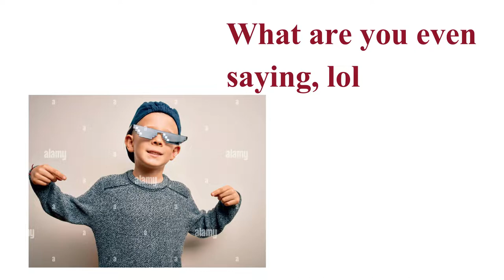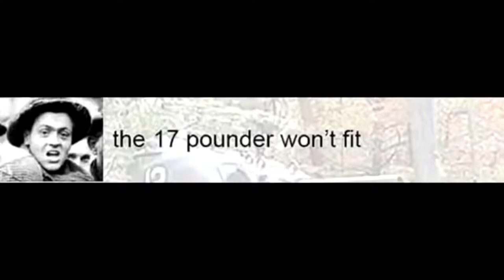The Myth of Tiger Invincibility - The Tiger vs The sherman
Was the Tiger I (the most iconic tank of all time) really the best and most powerful tank of WW2??? I DON'T KNOW! Maybe this video ^ will help me find out :0

No clip/track sampled for this video has any claim of ownership on my part.

Clips from Kelly's Heroes come from the movie; "Kelly's Heroes," produced in 1970 by Metro-Goldwyn-Mayer Studios. It's a good movie, go buy it.

Much of the WW2 footage used can be found on the YouTube channel; HCT

Special shoutout to the YouTube channels:
- RedTheTanker
- casualstickman H
- Werber

Thanks for the voice acting, guys ^3^